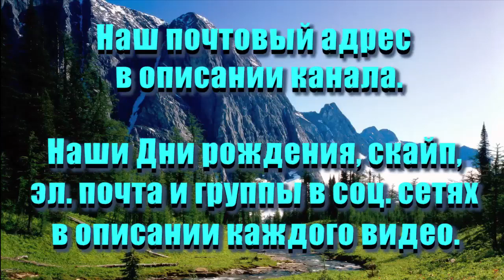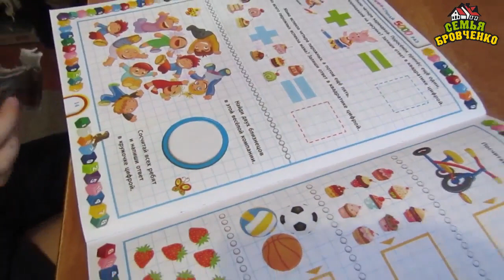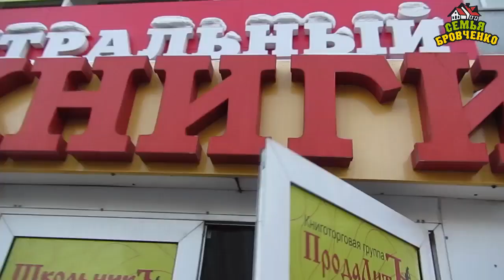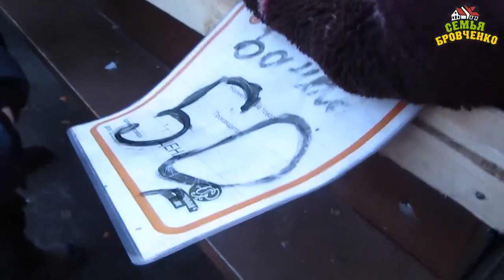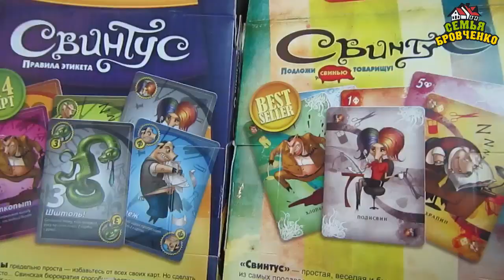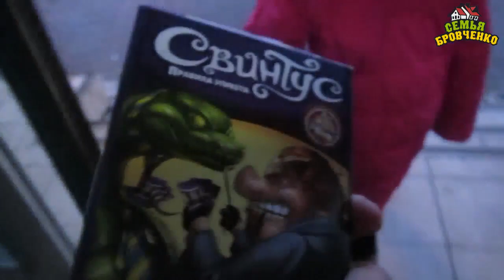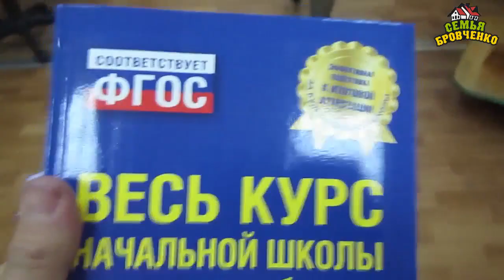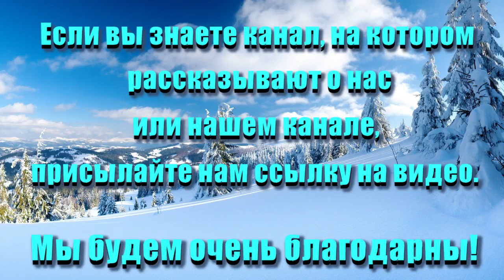Семья Бровченко. Жизнь за кадром. Обычные будни + покупки в Иркутске. (часть 81)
Игры детей, делаем с Сашей сырники, борьба папы и сыновей, пьет ли Боря и Миша спиртные напитки, покраска печки, игры на улице - собрались строить юрту, запускаем дрона, покупки на рынке, покупка подарка на 23 февраля и др.

Наш почтовый адрес:
664533
Иркутская обл.
Иркутский р-н.
с. Горохово